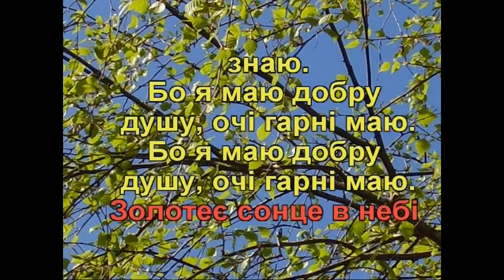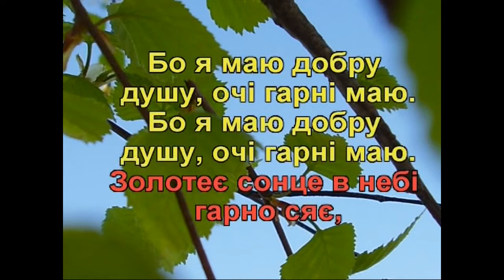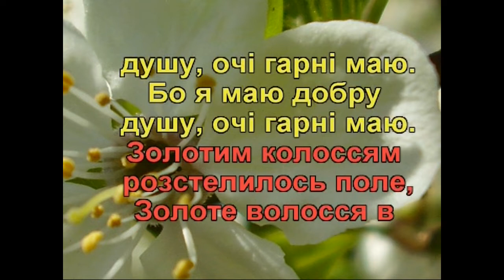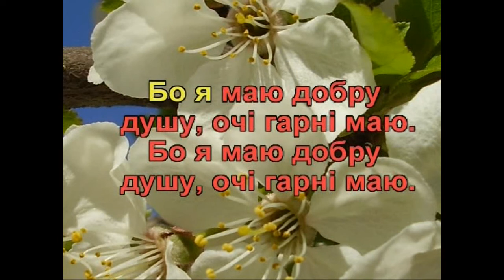Ой, дівчата (Караоке) - Гулянка в Україні 2 частина перша